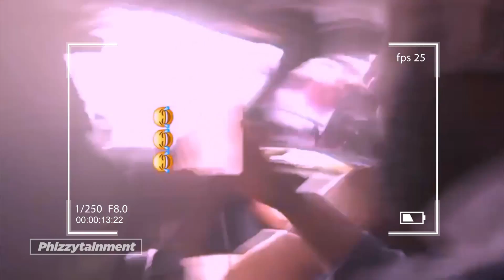Davido Shutdown NYSC Camp As Multitude Came Out To See Him